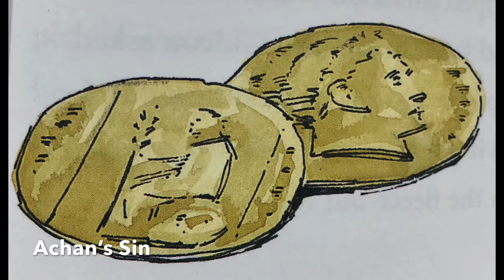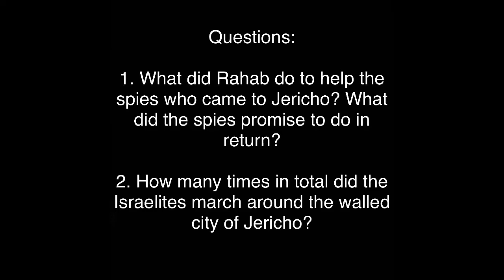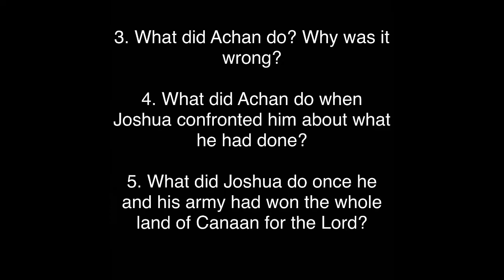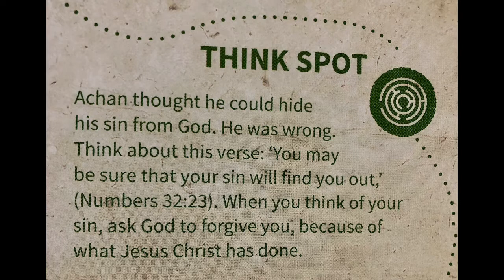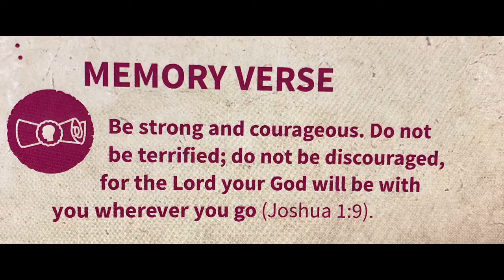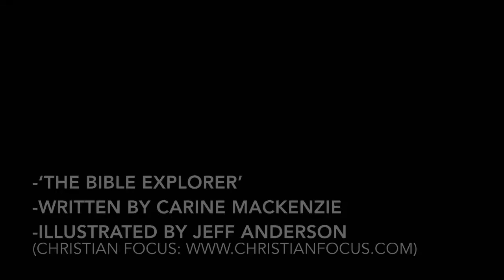Virtual Sunday School- Joshua 14 June 2020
Questions:
1. What did Rahab do to help the spies who came to Jericho? What did the spies promise to do in return?
2. How many times in total did the Israelites march around the walled city of Jericho?
3. What did Achan do? Why was it wrong?
4. What did Achan do when Joshua confronted him about what he had done?
5. What did Joshua do once he and his army had won the whole land of Canaan for the Lord?